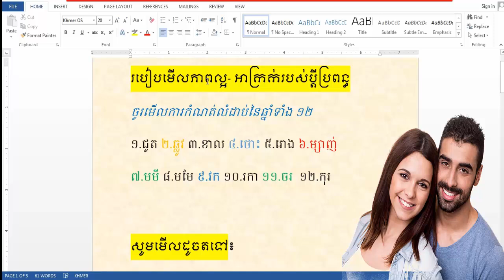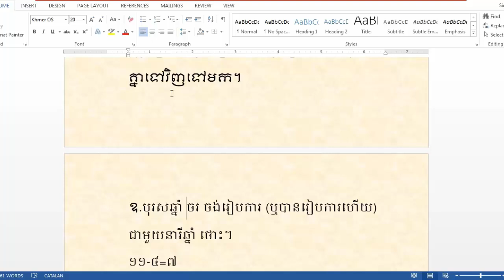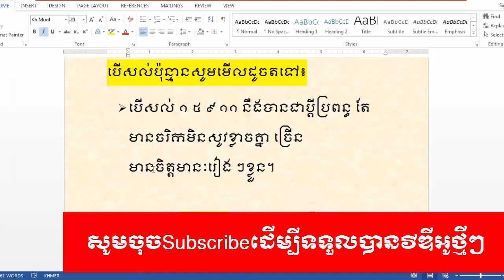របៀបមើលភាពល្អ អាក្រក់នៃការផ្សំផ្គុំប្តីប្រពន្ធ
សូមពិនិត្យមើលដោយខ្លួនឯងចុះ ថាវាពិតឬមិនពិតយ៉ាងណា។

មើលបន្ថែមទៀត៖